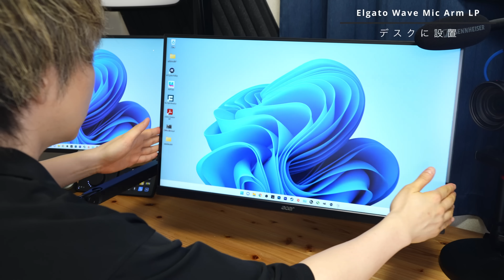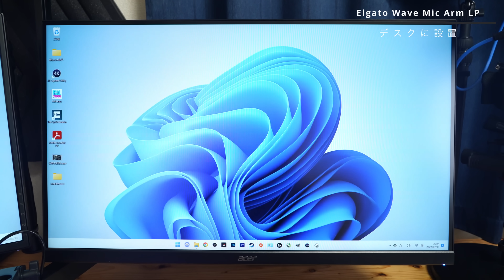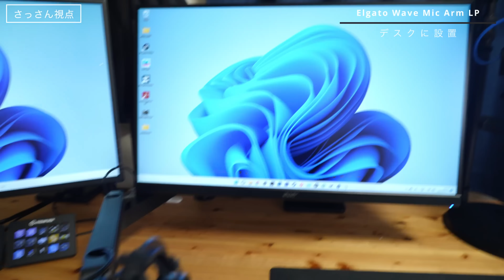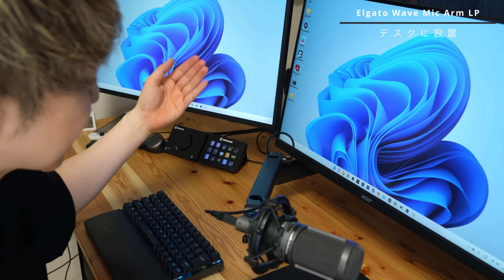人気すぎる話題のマイクアームがガチでいい！ ※注意すべき点もあり | Elgato Wave Mic Arm LP レビュー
■目次
00:00 今回はElgatoのWave Mic Arm LPをレビューします！
00:31 マイクアームのメリット
01:14 現在使用中のWave Mic Arm(LPじゃない)の特長
01:57 Wave Mic Arm LPは人気すぎて最近までずっと品薄が続いてました
02:48 開封の儀
03:05 試しに設置してみる
05:52 実際に取り付けて使ってみる
07:34 さっさん視点ではこう見えてます
08:10 関節がスムーズで横に動かせるのもメリット
08:35 注意点もあり
09:19 まとめ

---撮影機材---
カメラ
アクションカム
カメラ用マイク

オーディオインターフェース